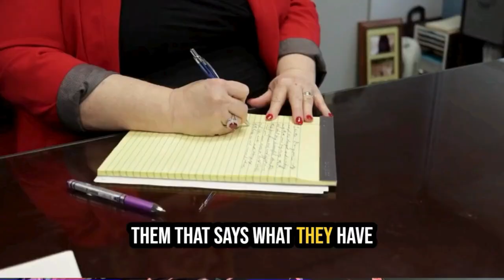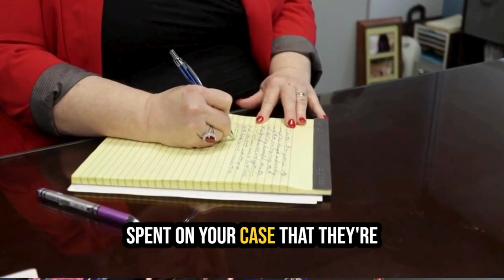5 Key Signs of a Great Family Law Attorney | Tips by Laura Heard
Are you working with the right family law attorney? Discover the top five indicators of a great family law attorney with insights from Laura Heard, a seasoned family law attorney from San Antonio, Texas. Learn about the importance of clear communication, honesty, timely responses, itemized billing, and having a support staff to ensure your attorney meets these essential criteria.

📌 Key Topics Covered:
00:00 Introduction: Finding the Right Family Law Attorney
00:04 Clear Communication: Understanding and Comfort
00:15 Honesty: Hearing the Uncomfortable Truths
00:47 Responsiveness: Timely Callbacks
01:49 Transparency: Regular Itemized Bills
02:12 Support Staff: Efficiency and Reliability
02:48 Conclusion: Ensuring a Good Attorney
03:27 About the Speaker: Laura Heard's Experience

🌟 Highlights:
- How to recognize clear communication in your attorney
- The importance of honesty and hearing the uncomfortable truths
- Ensuring timely responses and callbacks
- The value of transparency through regular itemized bills
- The role of support staff in providing efficient and reliable service